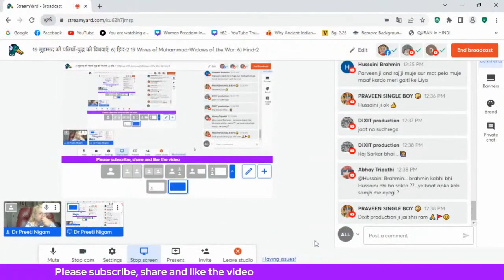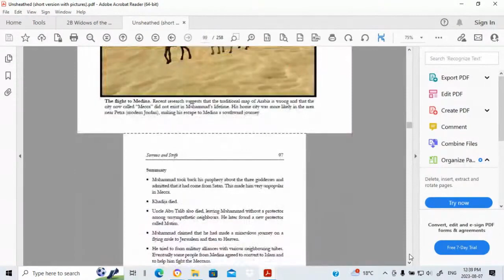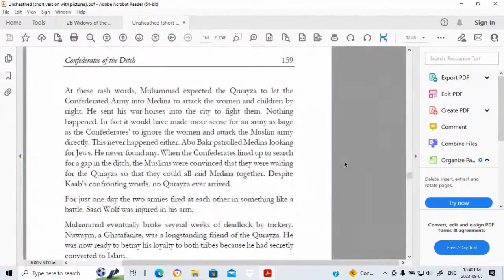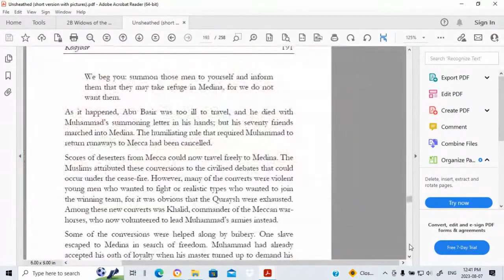19 मुहम्मद की पत्नियाँ-युद्ध की विधवाएँ_ 6) हिंद-2 19 Wives of Muhammad-Widows of the War_ 6) Hind-2